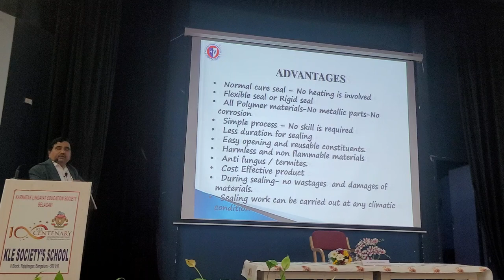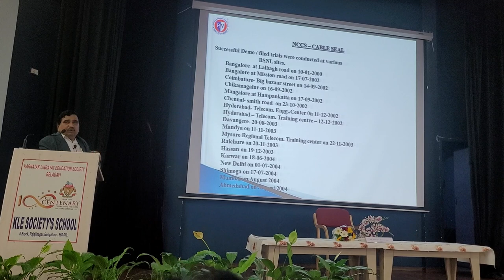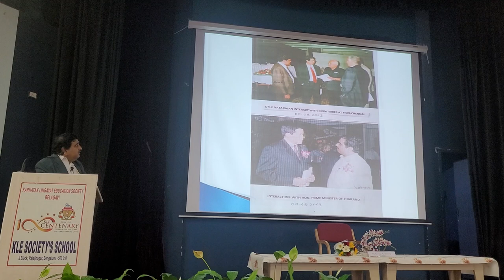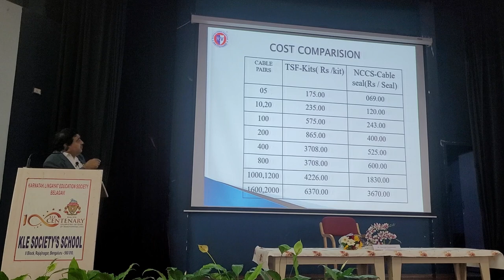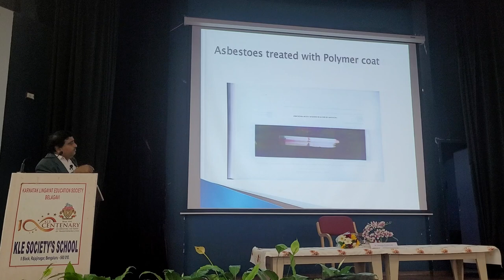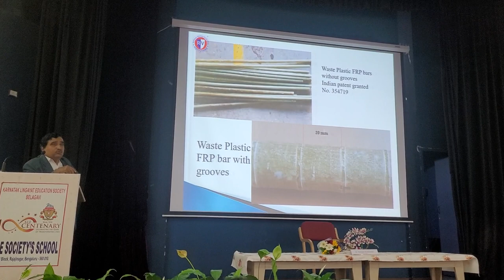KLE Society's S.Nijalingappa college SDP,30 December 2022